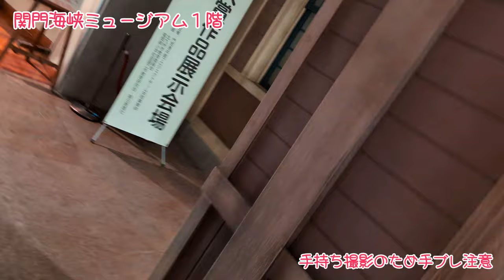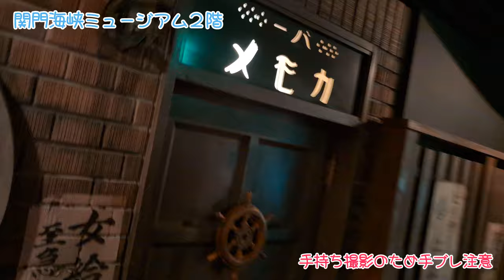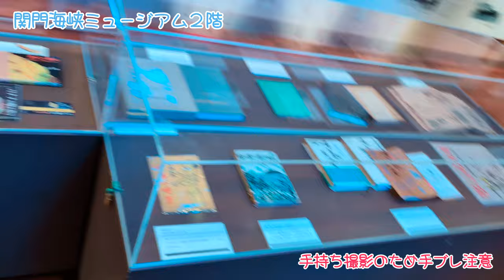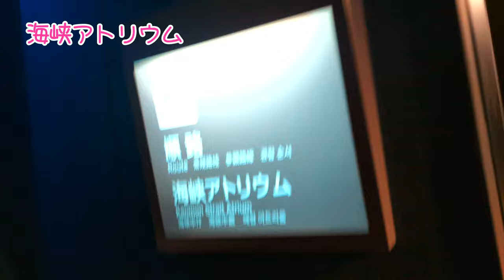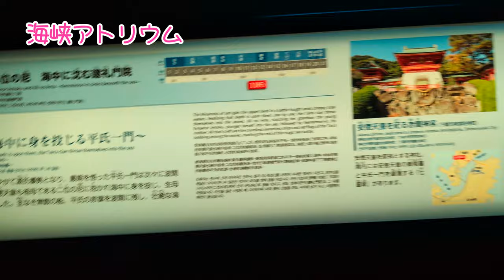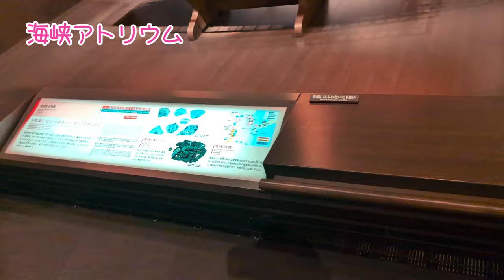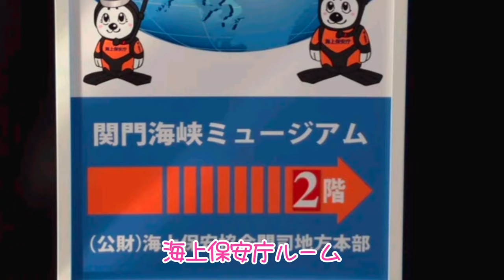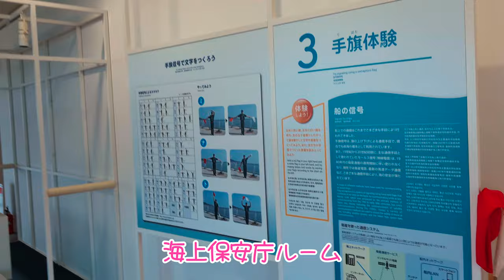関門海峡ミュージアム 行ってみた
編集日　　2024/08/08
アップ日　2024/08/09
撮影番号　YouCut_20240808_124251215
撮影団体　関門海峡ミュージアム
天候
特記　　　自撮り棒禁止のため手持ち

Hello